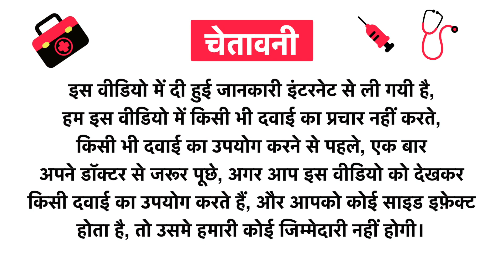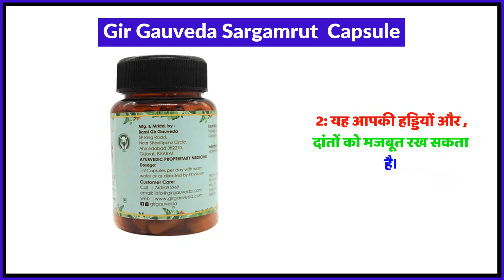Gir Gauveda Sargamrut Capsule Uses in Hindi | Side Effects | Review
Gir Gauveda Sargamrut  Capsule Uses in Hindi | Benefits | Side Effects | Dose